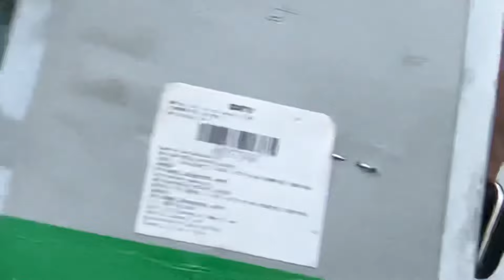Hit & Run My Car 😓 | खड़ी कार में टक्कर मार दी | vw polo hit & run | VW Polo modified 2024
Hit & Run My Car 😓 | खड़ी कार में टक्कर मार दी | vw polo hit & run | VW Polo 2024